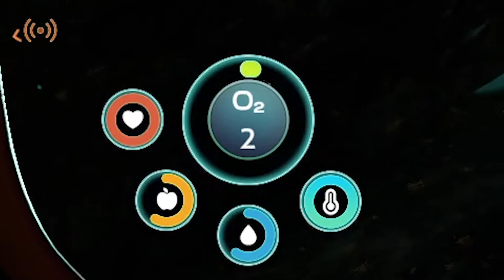¡LOS SEA MONKEYS NO ME PARAN DE ROBAR! | Subnautica: Below Zero - Parte 4 | Gameplay y Guía Español